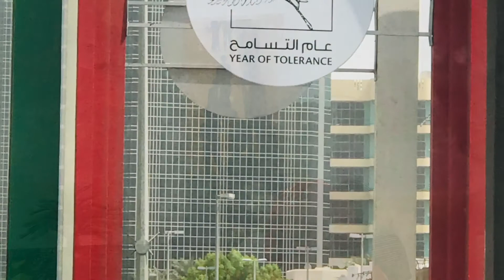Sheik Zayed Grand Mosque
The Largest Mosque in United Arab Emirates